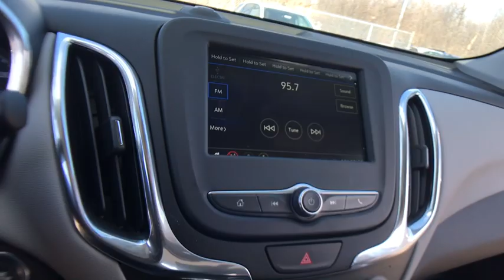2019 Chevrolet Equinox Lake Orion, Rochester, Oxford, Auburn Hills, Clarkston, MI 734919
Summit White N 2019 Chevrolet Equinox available in Lake Orion, Michigan at Wally Edgar Chevrolet. Servicing the Rochester, Oxford, Auburn Hills, Clarkston, MI area.

$5,939 off MSRP!brbrFWD 1.5L DOHC 6-Speed Automatic 26/32 City/Highway MPGbrbrbr***GM vehicles will reflect Employee Pricing less current factory incentives. Special offers and incentives may apply based on eligibility. Pictures may not reflect actual vehicle. Posted miles may vary. Some options listed may be inaccurate due to VIN decoders. Some vehicles may have added accessories. See Dealer for details.*** Price includes: $500 - General Motors Consumer Cash Program. Exp. 02/28/2019, $1,000 - Chevrolet Bonus Cash Program. Exp. 02/28/2019, $1,000 - GM Down Payment Assistance Program. Exp. 02/28/2019, $1,500 - GM Lease Loyalty Towards Purchase Private Offer. Exp. 02/28/2019